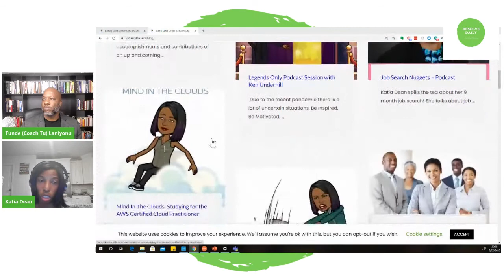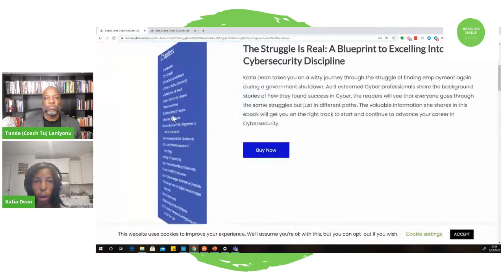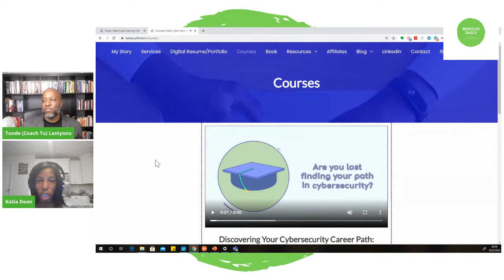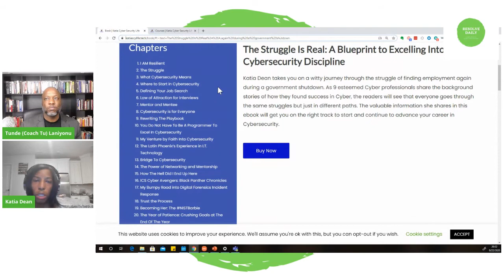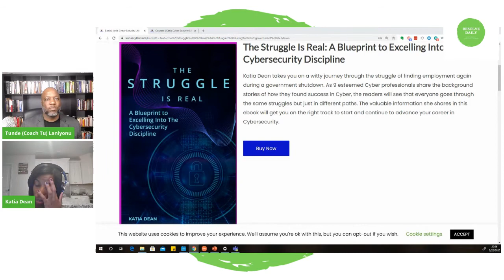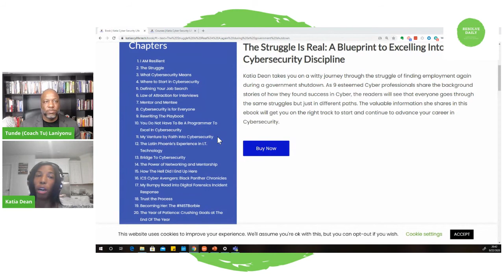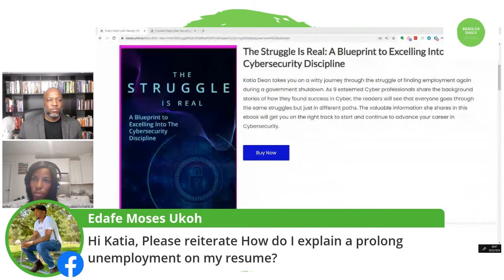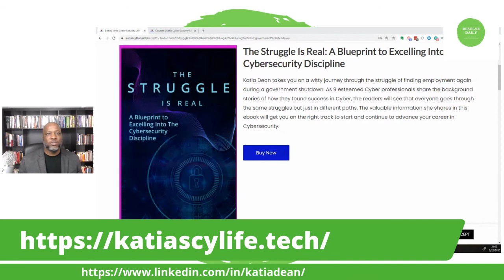The Cybersecurity Career Struggle- Interview with Tunde ( Tu) as a Guest Highlight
In this video, I'm a guest on Tunde (Tu) Cyber Career TV series to discuss my ebook. The Struggle Is Real A Blueprint To Excelling Into the Cybersecurity Discipline!  which is jam-packed with first-hand insights on how to obtain success in your journey to landing a role in cybersecurity.

Katia Dean is the founder of Katia’s CyLife  LLC,  2020 ISC² Global Achievement Award Rising Star Winner and Systems Engineer. Katia's Cylife LLC - a business to help people learn about the field and to navigate through their cybersecurity careers. As a career changer herself from the Electronic Engineering field, Katia coaches’ people from a variety of fields specializing in resume writing for the cybersecurity industry.  Katia gives back to the community in various ways sharing her experience on various guest podcasts and collaborating with other cybersecurity organizations. Katia shared her own personal story with her Ebook The Struggle Is Real: A Blueprint to Excelling Into The Cybersecurity Discipline to encourage more people that you can make it through the storm.

Ebook: The Struggle Is Real: A Blueprint to Excelling Into the Cybersecurity Discipline